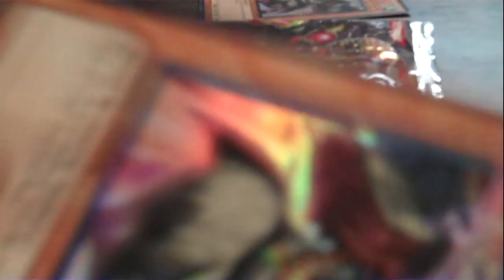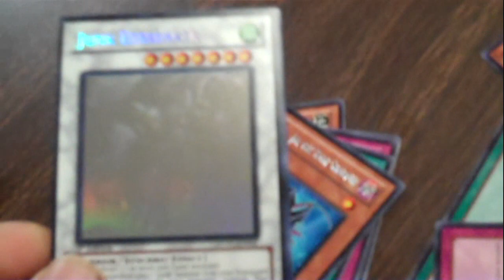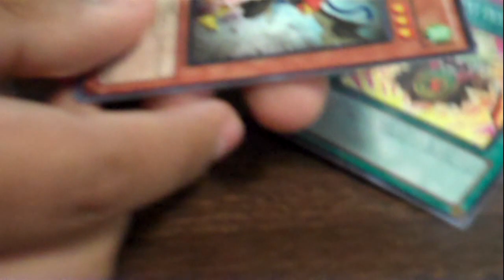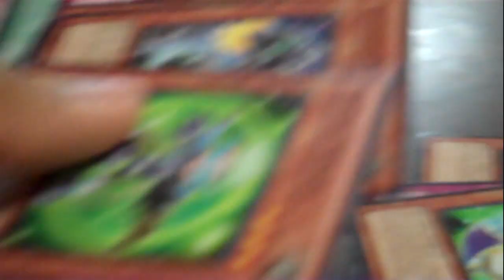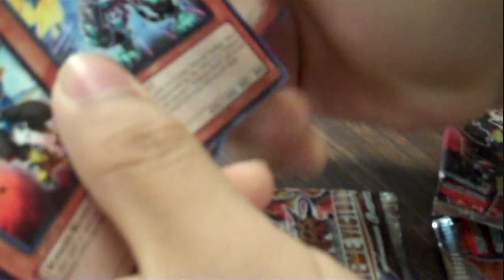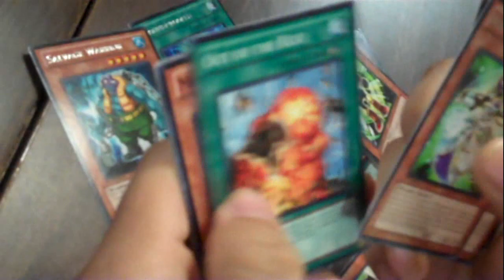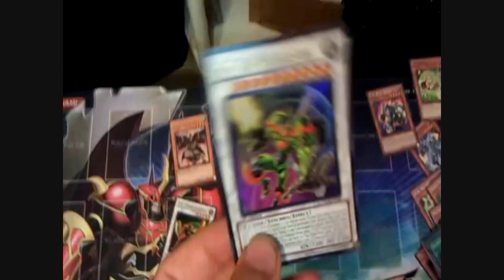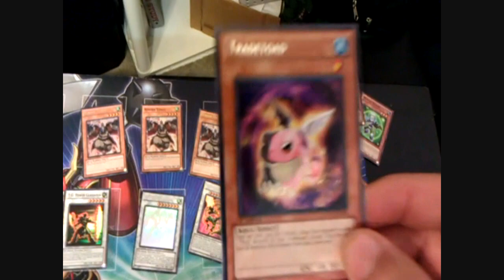Extreme Victory Sneak Preview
So apparently, it was my friend's lucky day...